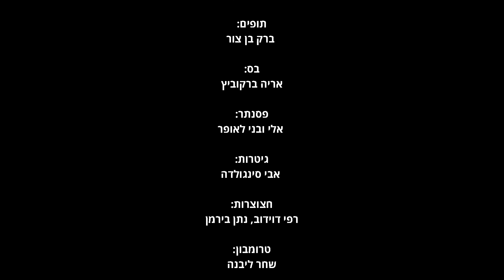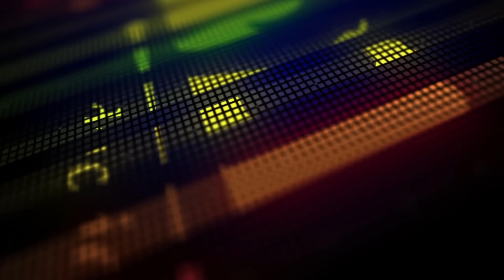מוטי שטיינמץ זכור ברית motty steinmetz zechor brit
הזמינו עכשיו את האלבום ברכישה מוקדמת באתר, וקבלו אותו ישירות אליכם ברגע שיראה אור:

אחרי שכבש את לבבות המאזינים באלבום משובח. בהופעות מרגשות ובסגנונו הבולט והייחודי. משחרר עכשיו אמן הרגש מוטי שטיינמץ את אלבומו השני. נבחרת מעולה של לחנים עתיקים וניגוני קודש שהובאו לראשונה בהיסטוריה אל מבואות האולפן. בהפקה מושקעת ויוצאת דופן מוגשים הרצועות בטוב טעם שיגרמו לכם להתאהב באותנטיות העתיקה שעוטפת את האלבום.

הפקה מוזיקלית : רובי בנט
גרפיקה: מאיר ראש
מיקס טעימות: דיויד טויב
מיקס ומאסטרניג אלבום: יורם וזאן

זכור ברית אברהם ועקידת יצחק
והשב שבות אהלי יעקב
 והושיענו למען שמך

ואין לנו שיור
רק התורה הזאת
ושוב ברחמים על שארית ישראל
 והושיענו למען שמך
(תפילת נעילה ליוה"כ)

Remember the covenant of Abraham
and the sacrifice of Isaac
and return the exiled tents of Jacob
and redeem us for the sake of Your Name

We have nothing left besides this Torah
And return with mercy
 to the remnants of Israel

לקראת צאת אלבום הבכורה,מוטי שטיינמץ בקליפ תפילה מיוחד "זכור ברית"
ממש לפני סגירת האלבום יוצא אמן הרגש עם סינגל-קליפ שני מתוך דיסק הבכורה שלו. השיר "זכור ברית אברהם" הוא מתוך תפילת נעילה של יום כיפור. הלחן למילים המרגשות שייך למלחין השנה ר' אלי קליין המוכשר. בביצוע הזה,מוטי מרגש ונוגע בעמקי נימי הנפש. זהו שיר סליחות ושיר ערגה לתורה שיתוסף ודאי לפלייליסט של להיטי השנה.הקליפ הופק ובויים ע"י אריאל כהן & חברת ההפקה היוקרתית של שלום אייזנבך.השיר בעיבודו של ר' משה לאופר ,ניצוח מקהלה  ע"י ר' הערשל בריסק . שילוב מנצח של מוזיקאים מחוננים עם טוהר של קול,שיכניס אותכם לאווירת יום כיפור.